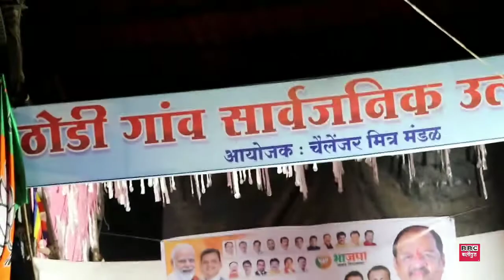जन्मदिन पर विशाल भगत ने ज़रूरतमंदों में बांटे हेल्थ कार्ड और ई श्रम कार्ड